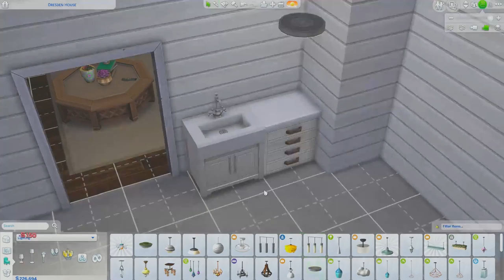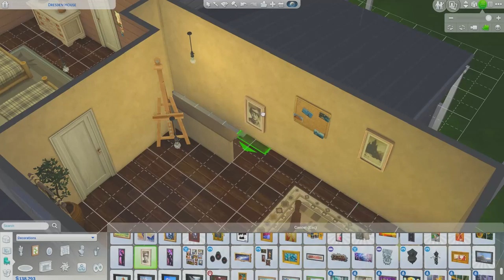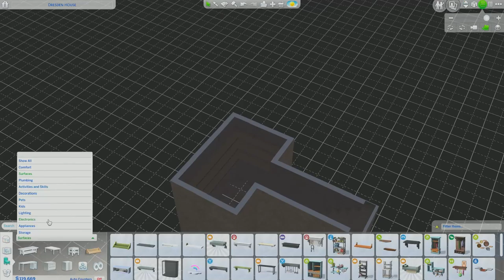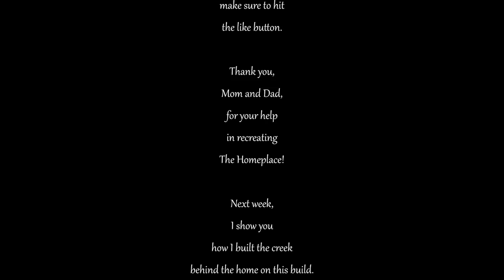Building my Grandparent's Home in the Sims 4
Today, we are on a fun little lot in Windenburg building my grandparent's homeplace. I had a lot of fun on this build as the house is not set up the way a traditional house is. The house started out as just the living room and the room above it, and, over the years, was added onto. I hope you like it. Let me know down in the comments what you think.

This build will be available for download in the Sims 4 Gallery after Part 2 next week. My Origin ID is DarkAngel050115. I have several other builds available for download, as well. So, make sure you check them out.